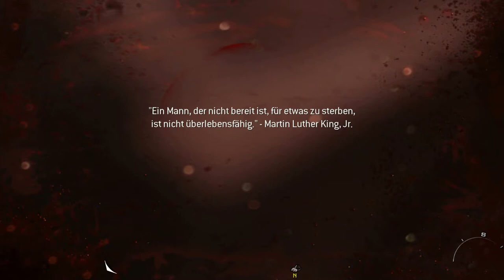Call of Duty Modern Warfare 3 [DE] [13/16] Die Festung